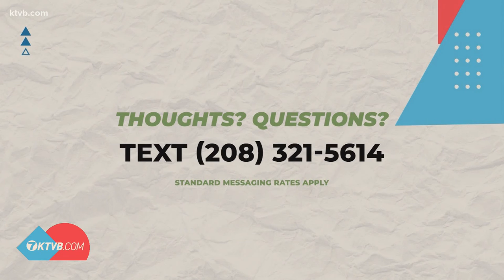Ocean to Idaho: Documentary tracks the 850-mile journey of chinook salmon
"I wanna show everybody every mile of the river route for salmon," Kriss Millgate said. "And what salmon mean to everyone who lives and works along that route."